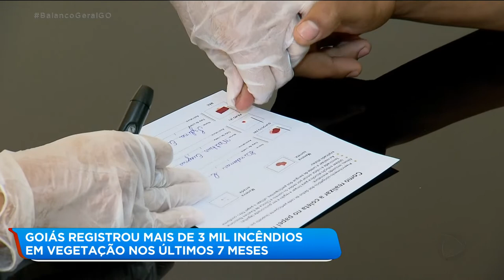DNA: A ISOLINA QUER CONFIRMAR SE O FILHO DELA É DO LINDOMAR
A isolina tem 53 anos e revelou que quando tinha 37 traiu o marido com o Lindomar e acabou engravidando. O ex-marido perdoou a traição e ainda registrou a criança no nome dele. Hoje, ela vive com o Lindomar, o grande amor da vida dela. Eles querem acabar com a dúvida.